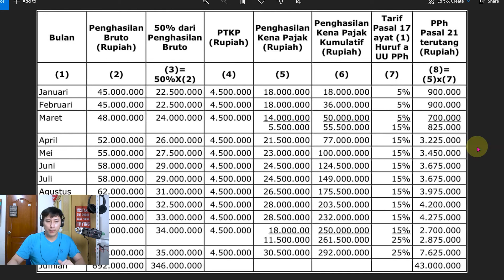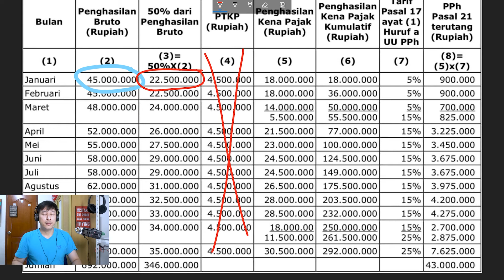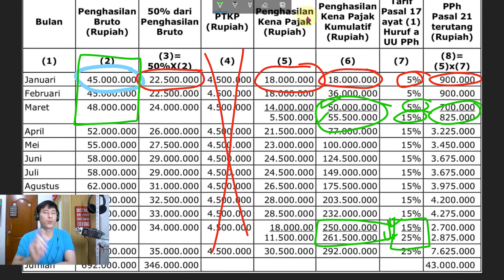Salah Paham PPh 21 "BUKAN PEGAWAI" | pajaksmart.com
Kebanyakan dari kita hanya memahami PPh 21 "bukan pegawai" dengan tarif 2,5% atau Bruto x 50% x 5%, padahal rumus sebenarnya dari pajak ada sedikit perbedaannya...simak video ini untuk memahami dengan detail ya guys.